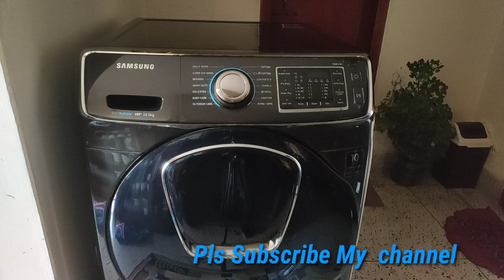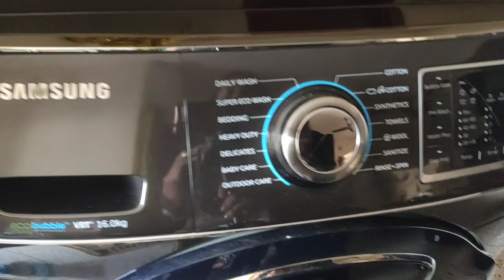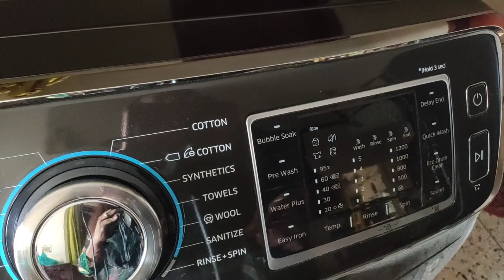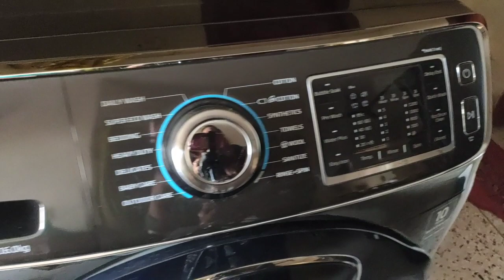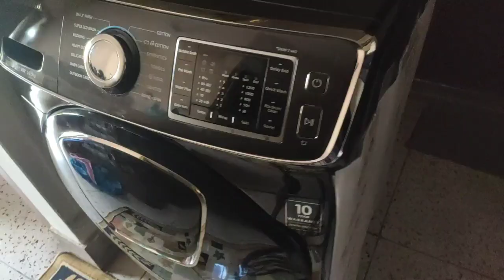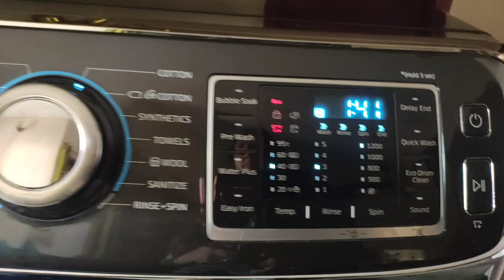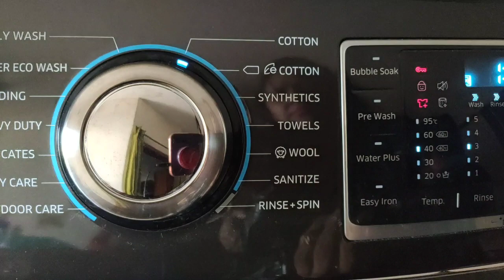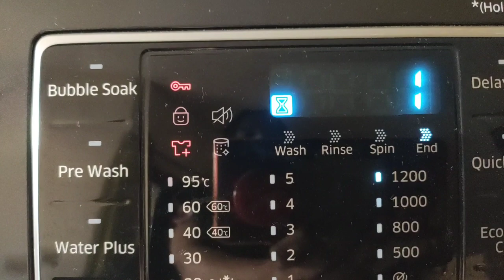How I Wash Clothes In Washing Machine//যেভাবে ওয়াশিং মেশিনে কাপড় ধুই।। Nipa's Tiny World 🍁Vlog-139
How I Wash Clothes In Washing Machine ।।
যেভাবে ওয়াশিং মেশিনে কাপড় ধুই

HI  EVERYONE

To day I will present how I wash my clothes in washing machine.
I hope you all are doing well. Thank you so much for coming back to my channel and watching another video, it’s  means a lot. In to days video I share how I wash clothes in my washing machine.  This video was so much interesting to do  and I really hope u guys will enjoy as much I did to.

Thank you so much for always showing support and love. Stay with me💞

**Challenge and Makeup video

**Daily  and Celebration Vlog Videos **

**Shopping Video**

STAY SAFE, STAY POSITIVE AND STAY STRONG 💖💖💖

washing cloths